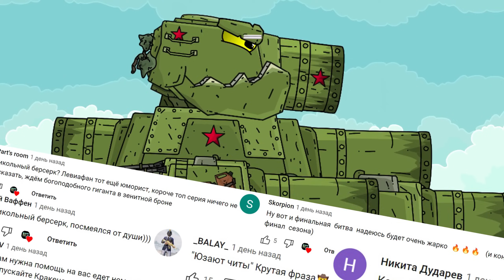Возвращение Советского КВ-44М - Мультики про танки